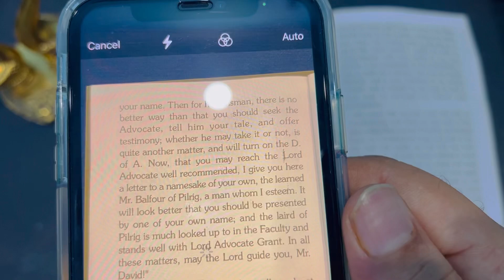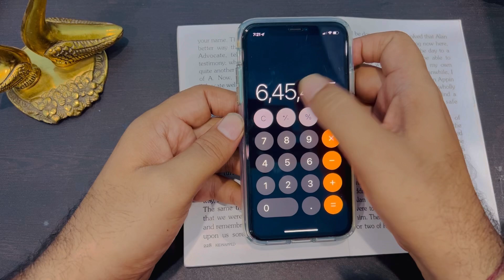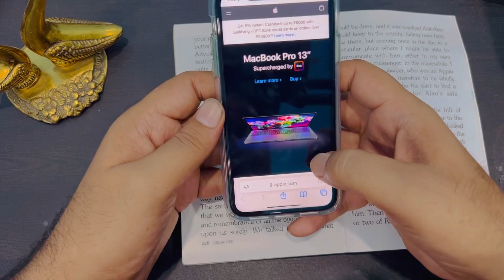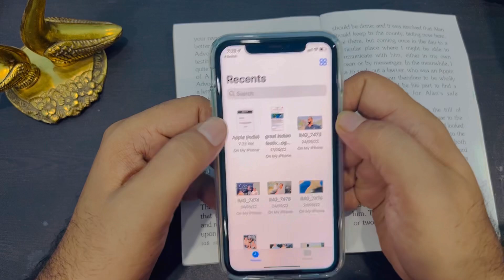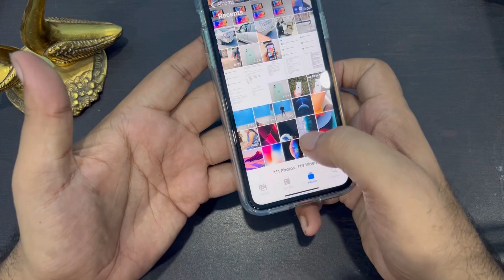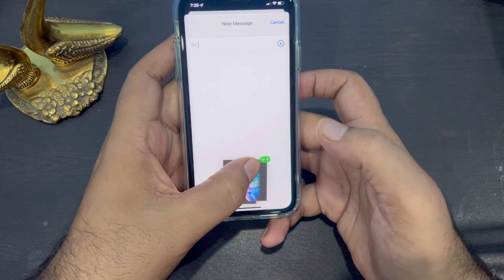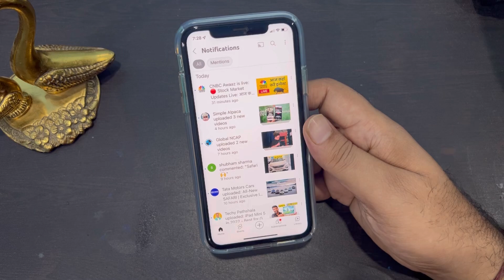iPhone 11 Top Hidden feature 2022 🔥🔥